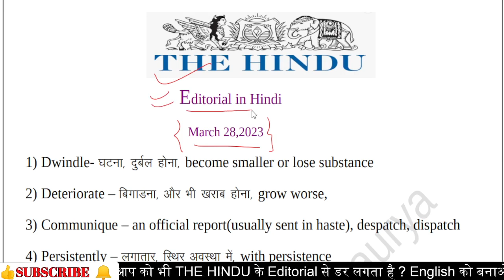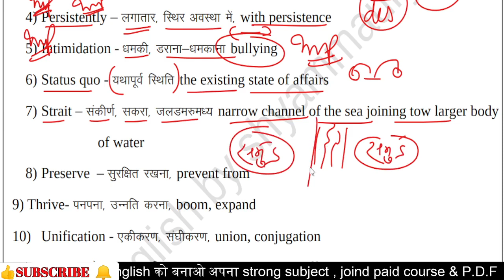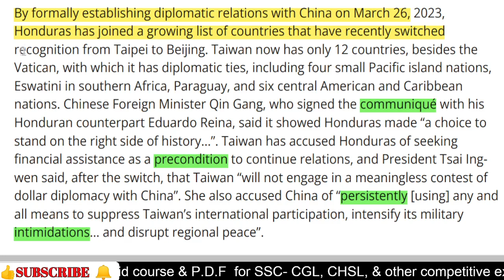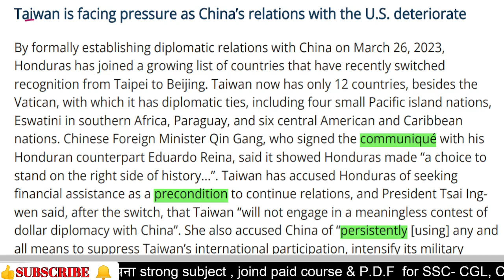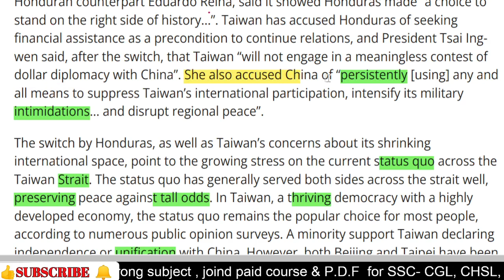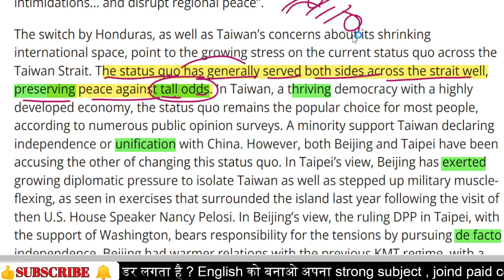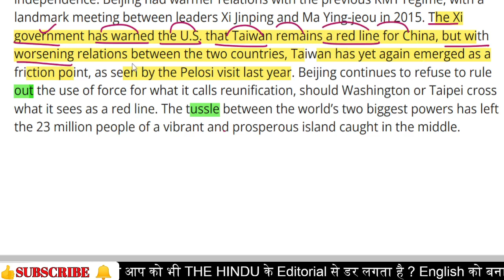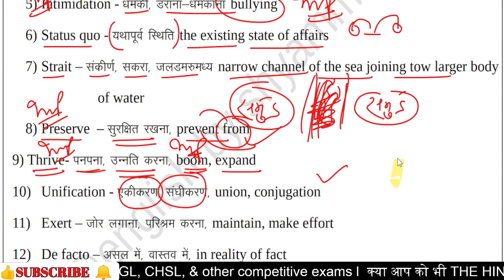🎉THE HINDU Editorial Hindi-Solution , Vocabularies for ll SSC ll CGL ll CHSL ll CPO ll BANKING ll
cloze test
tell you name
gender
exam name

1000% Full mark gaining trick in english

Synonyms
Antonyms
Vocabulary
One-word substitution
Fill - up
trick cloze test
trick improvement
trick parajumble
english trick
tense trick
trick of improvement
cloze test